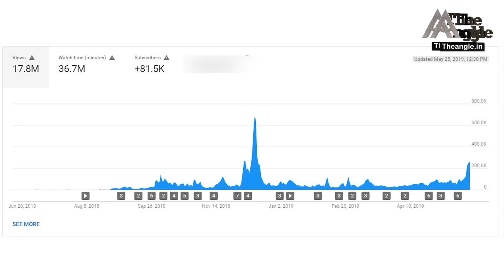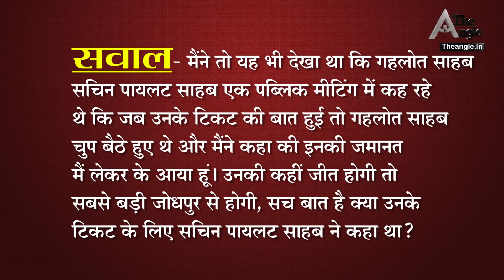सचिन पायलट को लेकर क्या बोल गए सीएम अशोक गहलोत